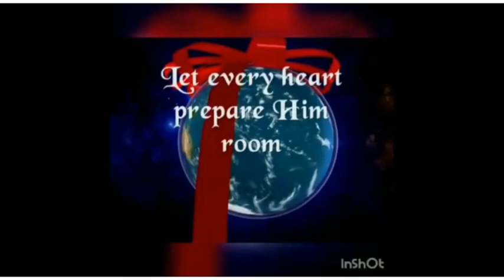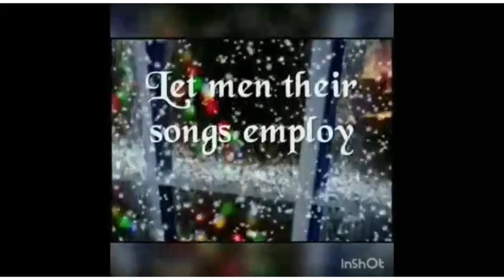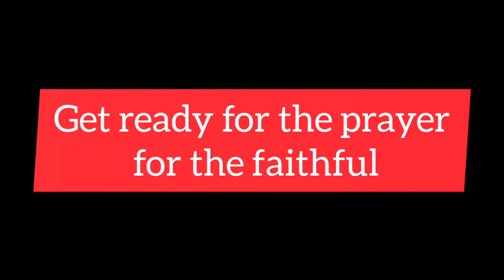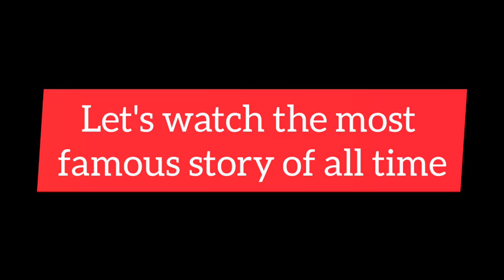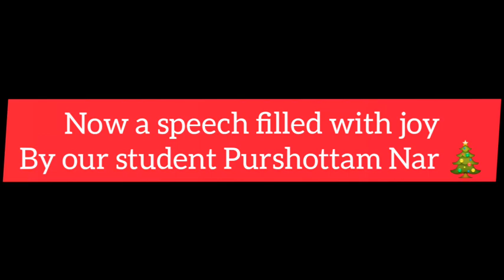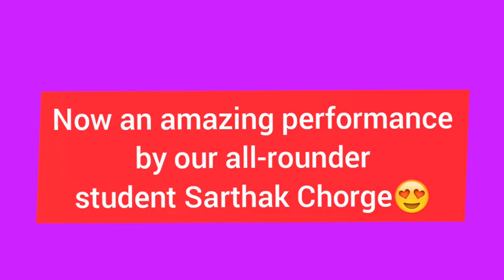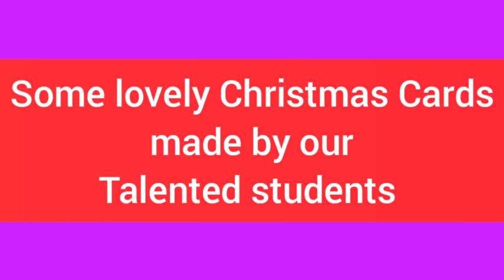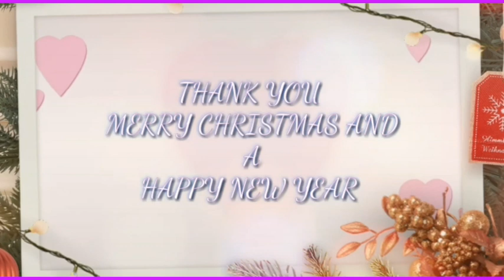Christmas Celebration in Dr Antonio Da Silva Technical High School 2020